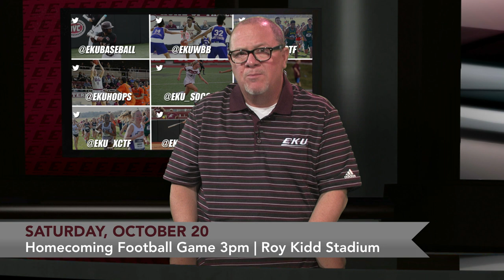Inside EKUSports: Season 3 Episode 6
This week's Inside EKUSports features great interviews with former student-athlete Yeremiah Bell and current student-athlete Sarah Owusu, in addition to head coach Mark Elder's preview of the football team's game at Tennessee-Martin.